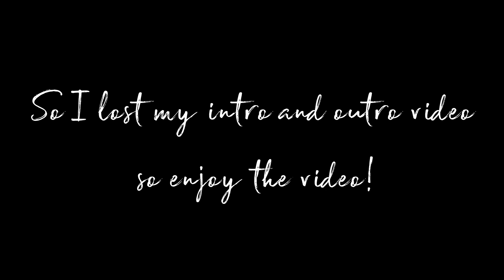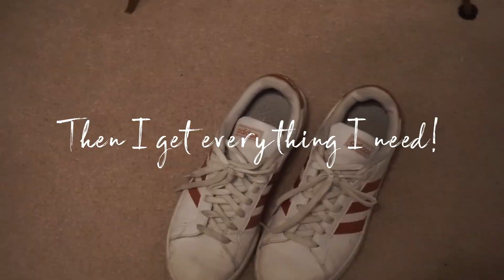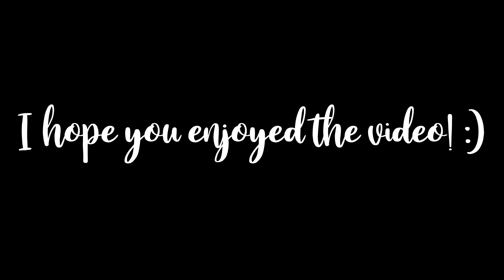💕My School Morning Routine!💕 | Shelby Nicole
I am back with a new video, this time a morning routine!! My school morning routine! I have never done a morning routine on my channel before, but here it is!! I filmed a bit of a School Vlog/Sneak Peek but I have been super busy this week with finals next week, and I am kinda nervous but I should be ok! My camera decided to delete my intro and outro and every time I filmed a new one it wouldn't record? My camera must be tired or something, but hopefully these past few days it's had time to rest! I love you all so much! Till next week my loves!

xoxo

Shelby :)